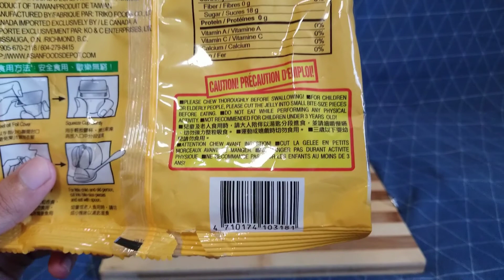Coconut Lychee Jelly!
Hello friends! Today I will be trying Coconut Jelly Lychee Flavour!

I'm the original creator of all the videos and pictures that includes thumbnails, profile picture and banner on this channel and it all belongs to METAVIPE©